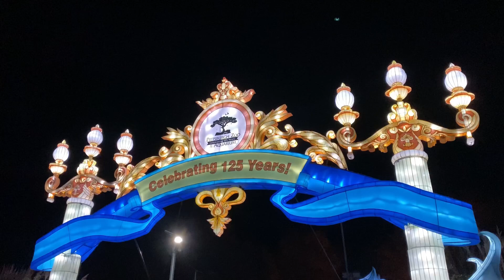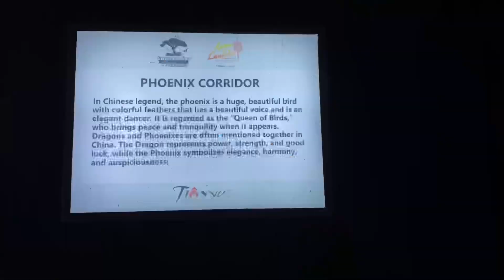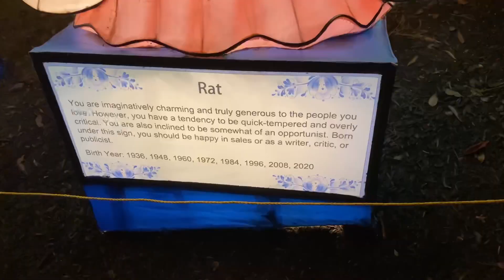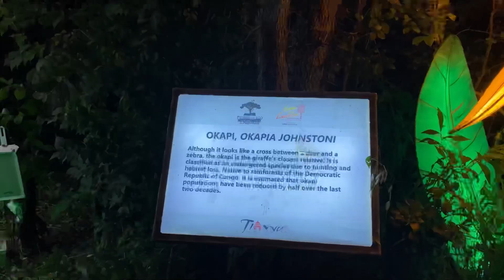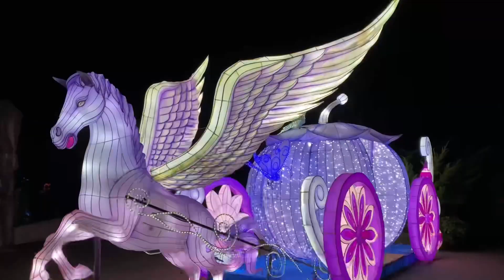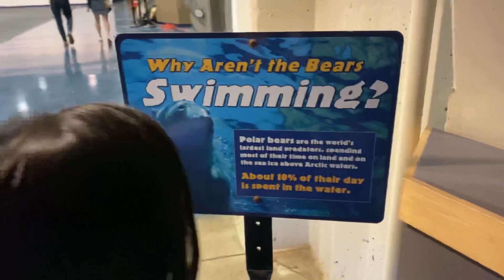Pittsburgh zoo and aquarium |Asian Lantern Festival 2023